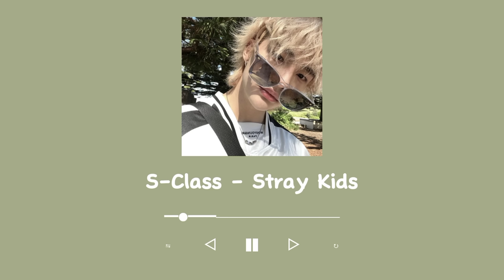kpop workout/shower/dance/clean your room playlist | Tyna Nguyễn